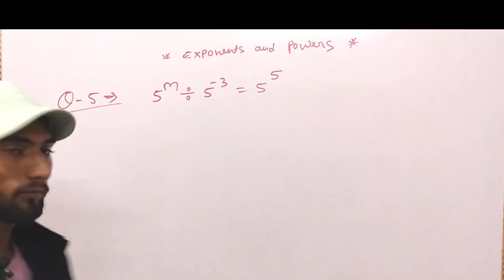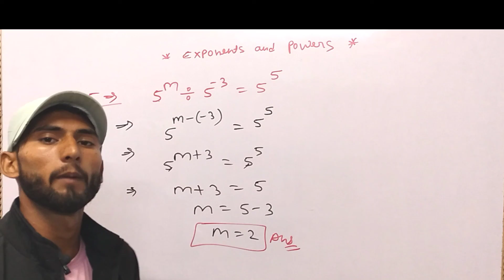Q-5 exercise 12.1 // class 8 ncert math//sk classes mursan//exponents and Powers//best video //up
exercise 8.1 class 8 ncert math solution
   sk classes mursan exponents and Powers best video for class 8 ncert solutions

q-5, exercise 12.1 class 8 maths